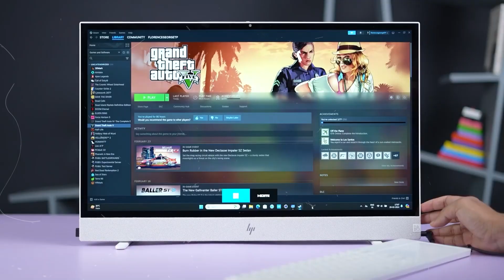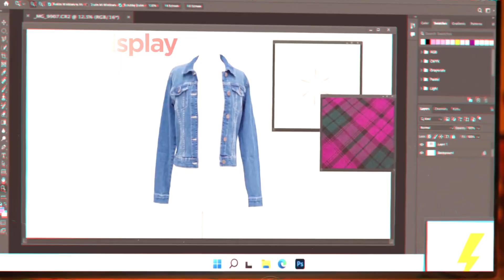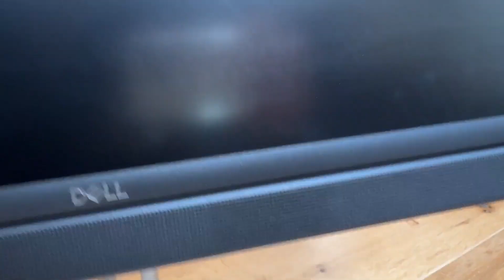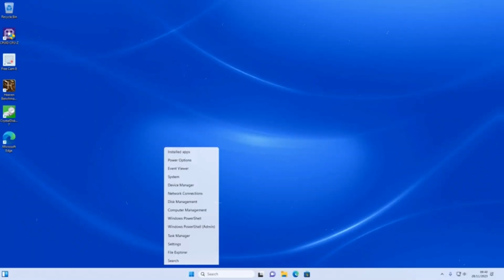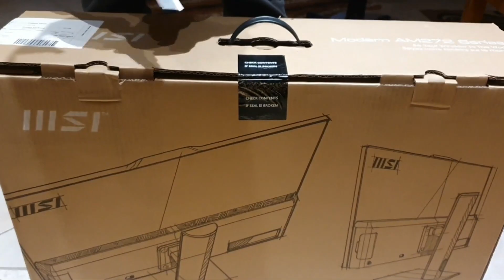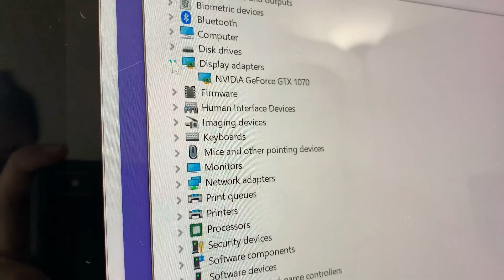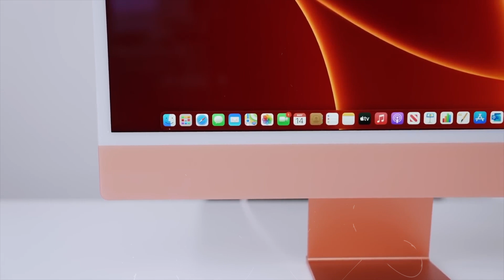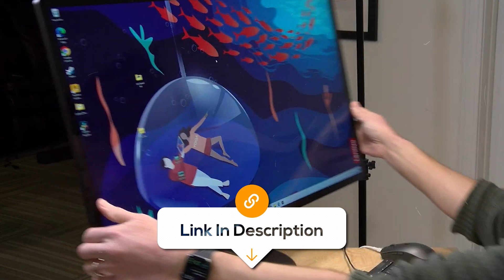Best All in One PCs - The Only 6 To Consider Today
Links to the best All in One PCs 2026 are listed down below:

► 6. HP Envy Move
► 5. Lenovo Yoga AIO 9i
► 4. Dell OptiPlex All-in-One
► 3. MSI Modern AM272P
► 2. Micorsoft Surface Studio 2+
► 1. Apple iMac M3

There are so many All in One PCs on the market that it can be hard to narrow down the best ones.  In this video, we’ll be comparing 6 All in One PCs that are designed for different kinds of users.  Not only will we take build quality, features and sound quality into account, but price as well, so that you can decide which is best for you.

ConsumerBetterment is a participant in the Amazon Services LLC Associates Program, an affiliate advertising program designed to provide a means for sites to earn advertising fees by advertising and linking to Amazon.com. As an Amazon Associate, I earn from qualifying purchases.